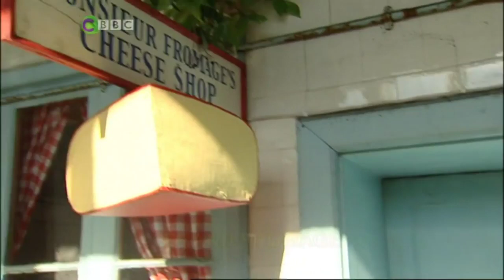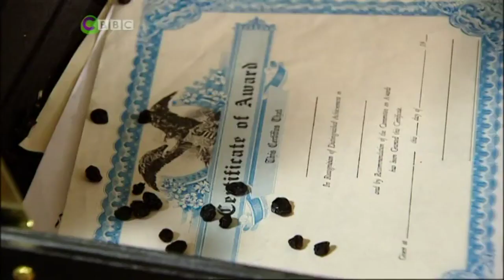ChuckleVision 17x07 Grand Fromage (Widescreen)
Reuploading more episodes due to them being removed.